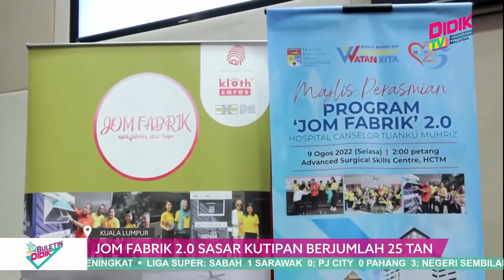Buletin Didik (2022) | Ketahui Jumlah Jejak Karbon Dalam Makanan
1. KPM Komited Penuhi Keperluan Guru Di Seluruh Negara
2. Prasarana, Infrastruktur Berkualiti Di Sekolah Penting
3. Sekolah Diarah Periksa Tangki Air Utama
4. Latih Lebih Guru Mampu Ajar Sains, Matematik Dalam Bahasa Inggeris
5. Sultan Terengganu Cemar Duli Rasmi Pusat Selam UMT
6. Jom Fabrik 2.0 Sasar Kutipan Berjumlah 25 Tan
7. Peratusan Kemasukkan Pelajar Baharu Ke IPT Masih Tinggi
8. Penduduk Berbilang Kaum Kibar Jalur Gemilang
9. Program Perpustakaan Dolly Parton Edar 185 Juta Buku
10. Tenaga Solar Untuk Pengguna Pasar Central De Abastos
11. Ketahui Jumlah Jejak Karbon Dalam Makanan
12. Joe Ee Fokus SPM, Izzah Buru Gelaran Dunia
13. Sabah Berhempas Pulas Tewaskan Sarawak
14. Sri Pahang Lakar Kemenangan Ketiga Berturut-turut
15. Jaringan Minit Akhir Legakan Negeri Sembilan